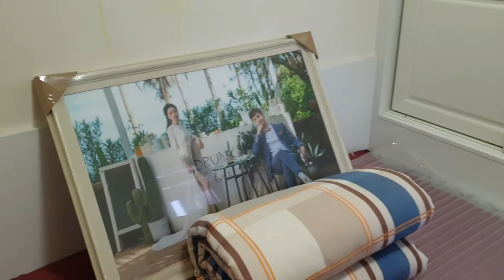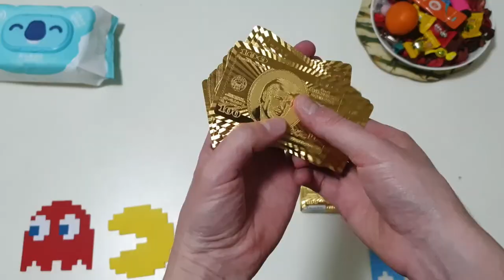Grabbing the Moo year by the horns (SC Feb'21)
China becomes kinda boring around this time of year. It's just eating, drinking, and the cities are all but closed. I guess this video just wraps up what little excitement I could find.